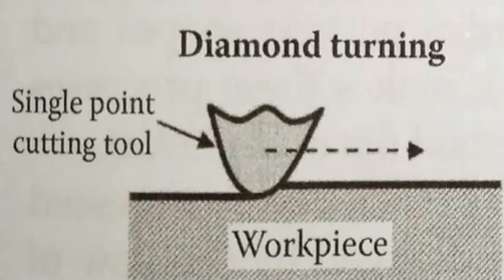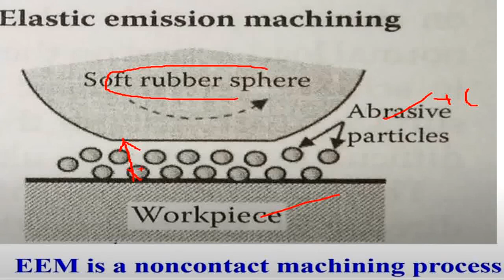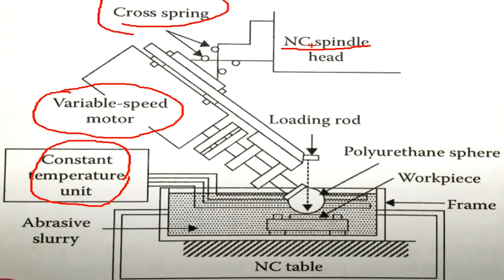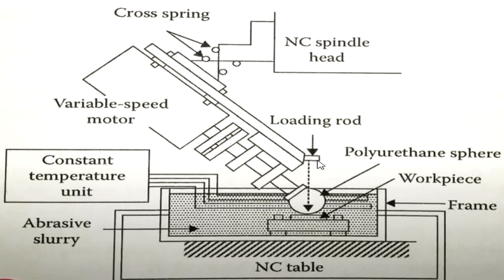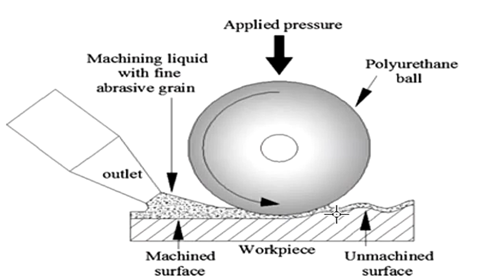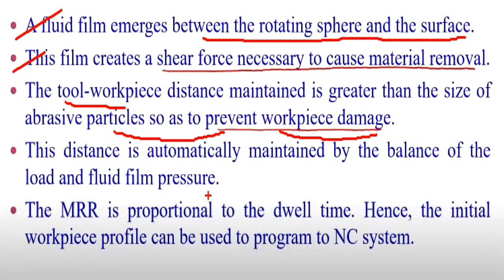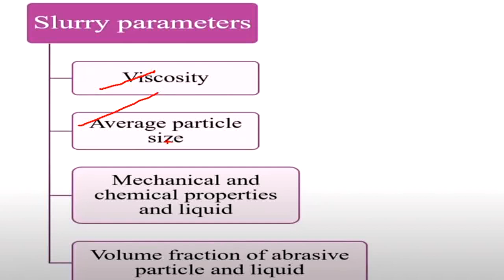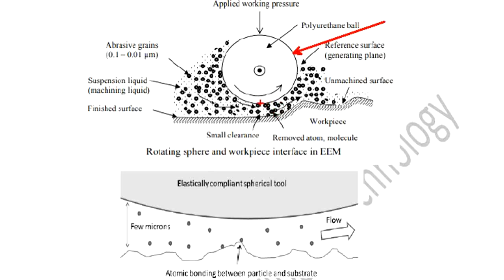ELASTIC EMISSION MACHINING (EEM) # MALAYALAM # KTU# UNIT 6